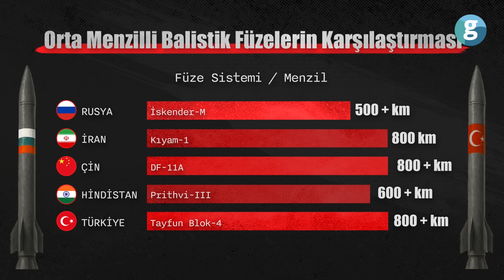Türkiye’nin en güçlü füzesi Tayfun hakkında her şey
Türkiye, savunma sanayisinde yeni bir eşik daha aşıyor. Yıllar önce adı bile geçmeyen bir alanda, artık kendi balistik füzelerini oluşturan sistemlerle sahada. Dışa bağımlılıktan, denklemleri değiştiren bir aktör olmaya giden bu yolculuk, uzun zamandır inşa edilen stratejik bir dönüşümün sonucu.

17. Uluslararası Savunma Sanayii Fuarı’nda (İDEF) tanıtılan Tayfun Blok-4, dünyada ve Türkiye’de büyük ses getirdi. J-600T Yıldırım’dan Bora’ya, Tayfun’dan CENK’e ve şimdi de Tayfun Blok-4’e uzanan bu yolculuk, dikkat çeken bir güç gösterisine dönüşmüş durumda.

Bu içeriğimizde, Tayfun Blok-4 ve GAZAP’la Türkiye’nin bölgesel askeri duruşundaki değişimi, yeni mühendislik kabiliyetlerini ve sahaya yansıyan güç projeksiyonunu ele alıyoruz.

Peki, Tayfun Blok-4 Balistik Füzesi ne anlama geliyor? Bu füze Türkiye’ye ne kazandıracak? Ve daha da önemlisi, bu füze sistemi hangi stratejik planlamanın parçası?

GZT Özel İçerik Editörü Fırat Çelik, yeni tanıtılan Türkiye’nin ilk hipersonik füzesi Tayfun Blok 4’ü ele aldı. İyi seyirler…

00:00 Giriş
00:58 Türkiye’nin balistik füze yolculuğu
03:16 Tayfun Blok-4’ün sahneye çıkışı
04:00 Balistik ve Hipersonik füzeler nedir?
04:52 Tayfun Blok-4’ün özellikleri neler?
06:20 Tayfun Blok-4’ü Balistik füzesinin dünyadaki rakipleri neler?
08:40 Türkiye’nin en güçlü bombası: GAZAP
12:10 2000 km menzilli füze programının detayları neler?